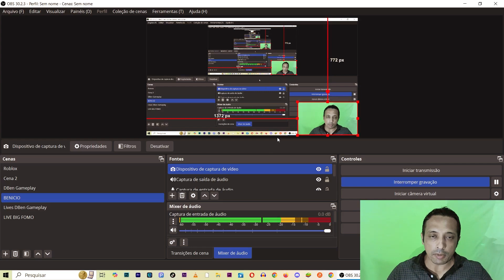LULA está DESESPERADO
O Pt está perdendo suas forças e a Direita precisa existir são os temas desse vídeo, assista até o final e comenta o que você acha de tudo isso.